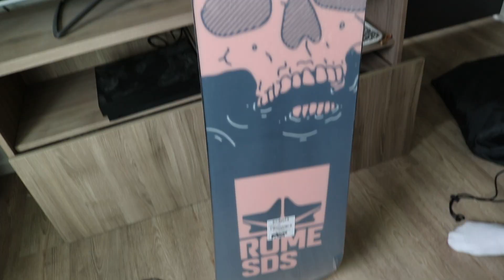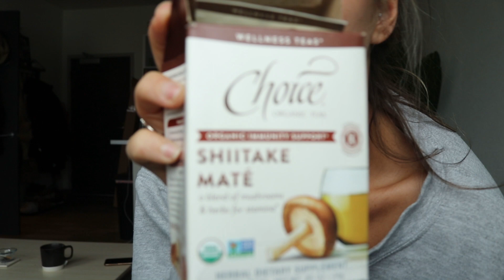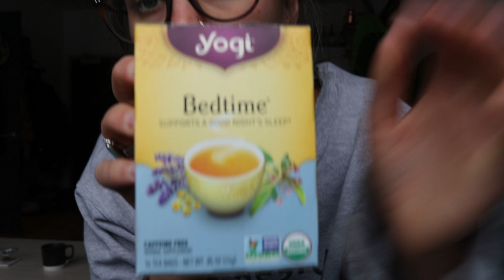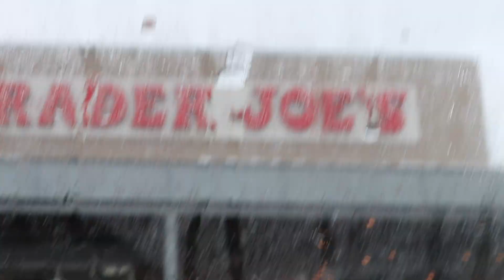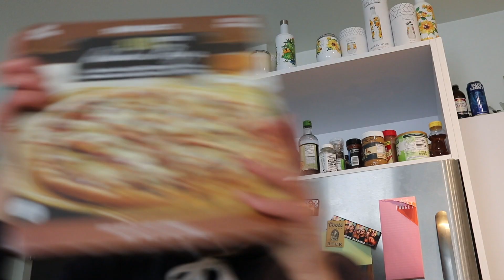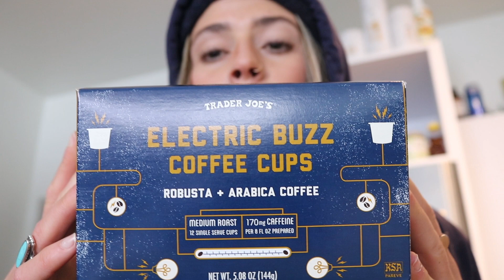Vlog Ep. 16: My Favorite Teas, Mini Trader Joe’s Haul & At Home Workouts! (quarantined)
SOCIALS